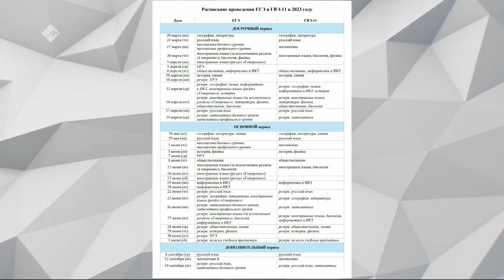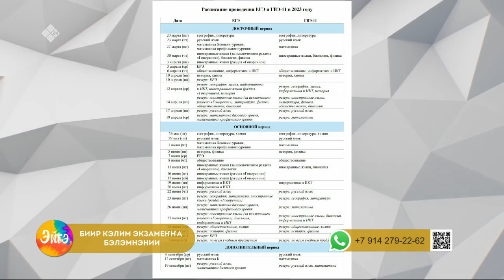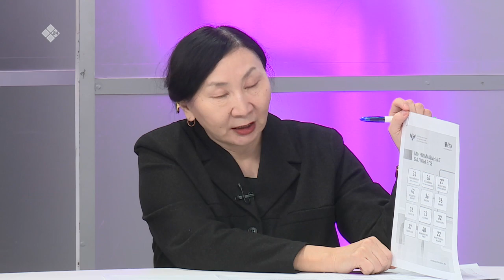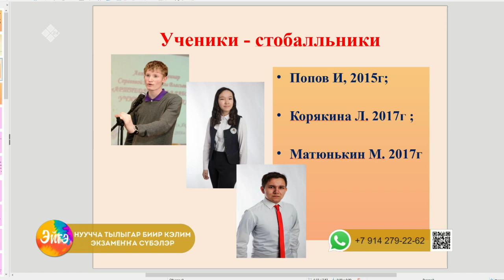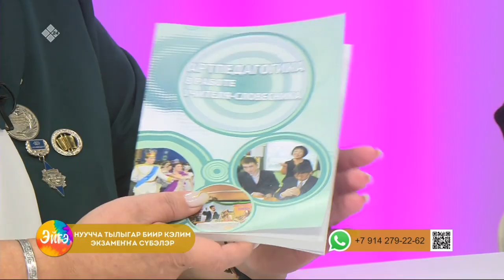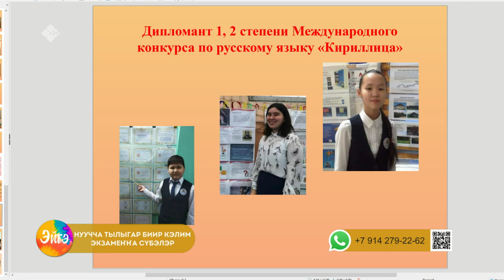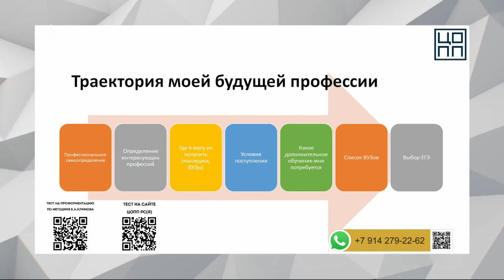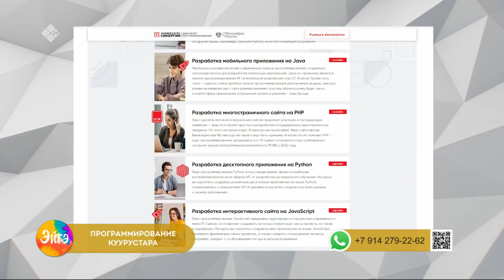«Эйгэ» биэриигэ: биир кэлим эксээмэҥҥэ бэлэмнэнии туһунан кэпсэттибит (07.02.23)